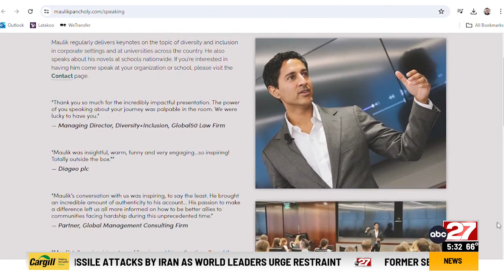'30 Rock' star's anti-bullying speech canceled in Pennsylvania school - 'because he's gay?'